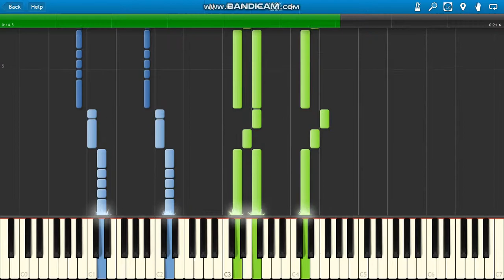Narnia The Battle Song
Harry Gregson-Williams Narnia The Battle Song piano.